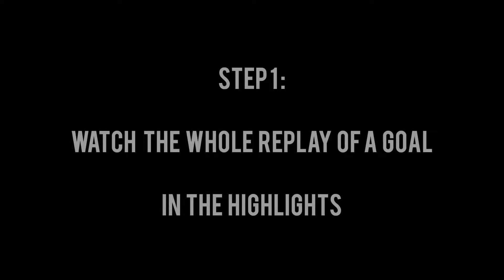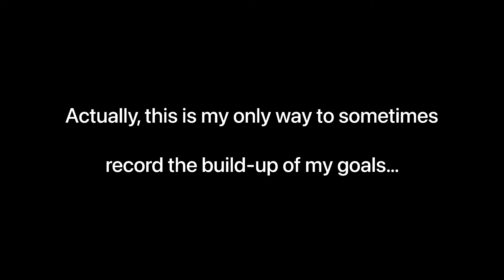FIFA 23 SECRET | How to RE-WATCH the last 15-20mins of ANY ONLINE games?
If you were wondering how I was able to record some of the build-up of my goals knowing that I can’t record my matches while playing.. Here’s the response